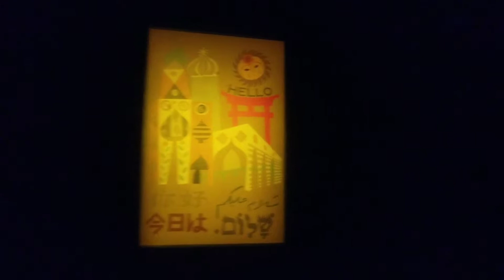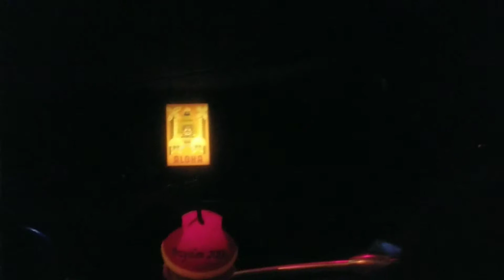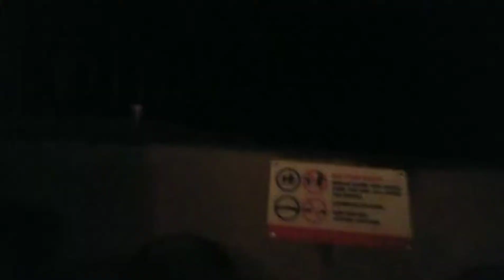Our trip to L.A and Disneyland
Several rides and the beach